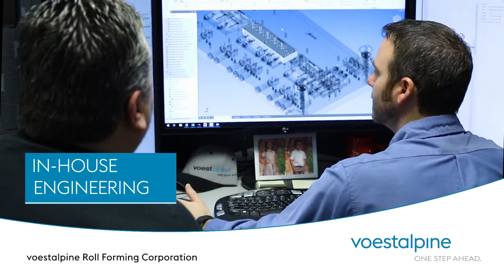voestalpine Roll Forming Corporation Commercial (1:00)